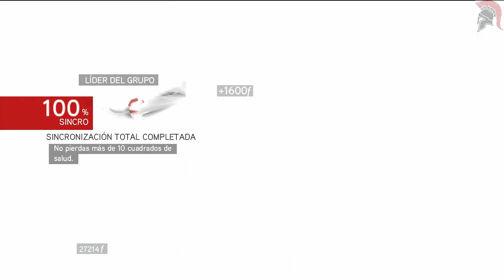Assassins Creed Brotherhood® En Busca de Los Pergaminos de Romulo Parte#17